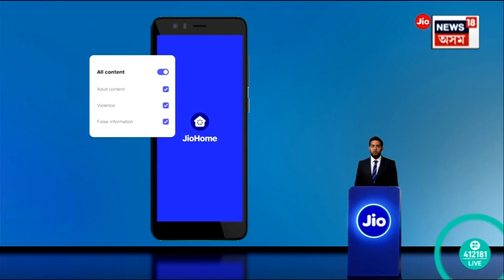Reliance Jio য়ে আৰম্ভ কৰিবলৈ লৈছে Jio AirFiber , ঘোষণা কৰিলে Mukesh Ambani য়ে | N18V